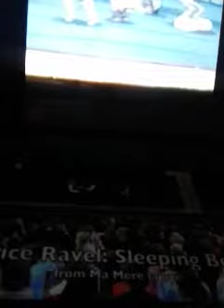Tuff Puppy References in Assembly